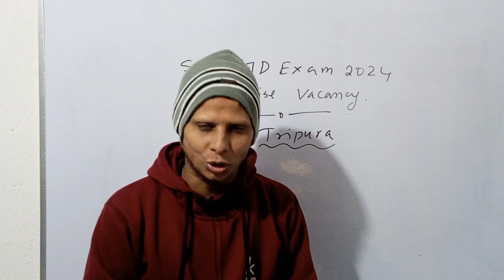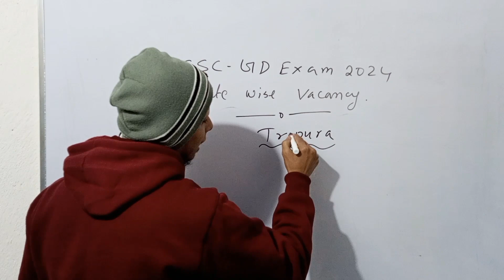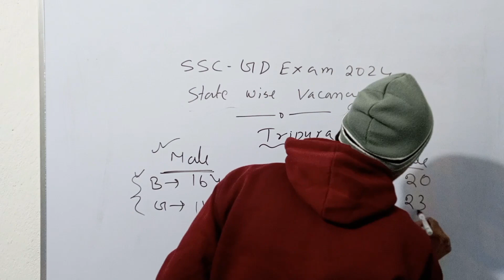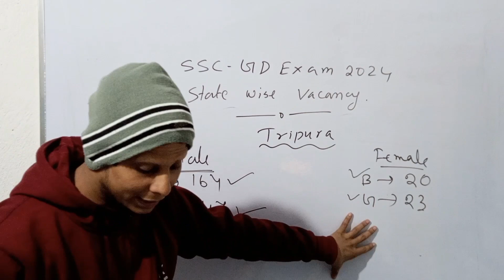SSC GD Exam 2024 রাজ্য ভিত্তিক Vacancy Update | ত্রিপুরা তে কত Vacancy 😱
ssc gd state wise vacancy 2023-24
ssc gd new vacancy 2023
ssc gd constable state wise vacancy details
ssc gd state wise vacancy 2023 pdf
ssc gd state wise vacancy details
how to check ssc gd state wise vacancy 2024